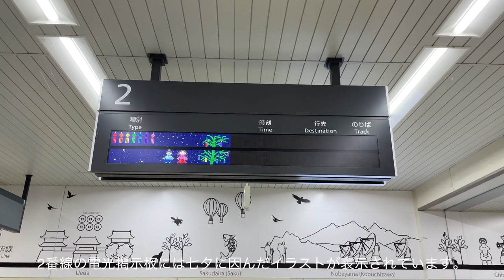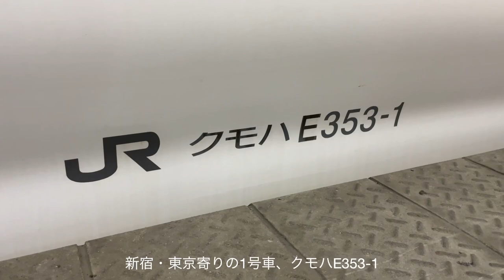【廃車回送】211系ﾀｶA10編成 踏切事故の損傷から回復せず廃車のため長野総合車両センターへ配給回送される･･･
2023年2月27日にJR信越本線 安中〜磯部間で発生した踏切事故により床下機器が一部損傷し走行不能となったことから、長期間にわたり運用から離脱していた￼211系3000番台高崎車両センター所属のA10編成が、同年7月11日に￼廃車解体のため、長野総合車両センターまでEF64-1031の牽引により￼配給回送されました。
高崎車両センター所属の211系が廃車されるのは今年度2例目。￼